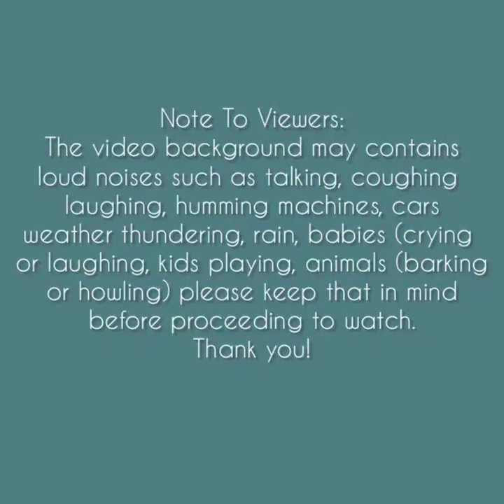Asmr | Shaved Ice Chips Eating Sounds [Solo: 159] Compilation